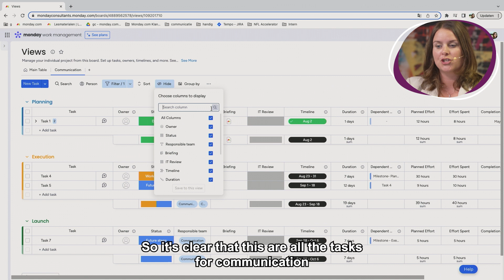Monday Minute S01E1: The Art of filtering, Hiding columns and Save those as a new view.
🔥 We're thrilled to unveil our very first Monday Minutes video!🔥

In this 1-minute video, we'll be diving deep into the world of monday.com Views, specifically focusing on the art of filtering, hiding columns and save those as a new View.💡

📽️ Watch the video below and let us know what you think. Your feedback is invaluable as we continue to create content tailored to your needs.

It's your business, we accelerate it.
We are a group of highly ambitious craftsmen. From digital strategy to technology implementation. As such we are a one stop shop for full stack digital transformation. We provide innovative solutions and services to help your organization become a digital winner.